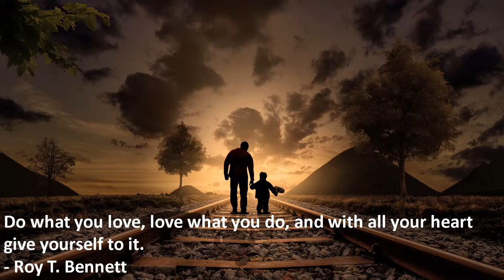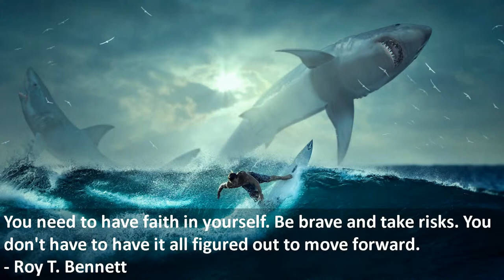Best Quotes of Roy T Bennett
Awakening of Deepest Life YouTube channel is a place where you will find all the information about yoga/ Meditation, Life changing quotes, Life changing Thoughts, Life, Happiness, Inspiration, Belief, Success etc.